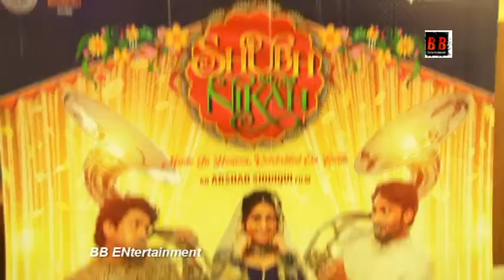Public Review of Film Shubh Nikah